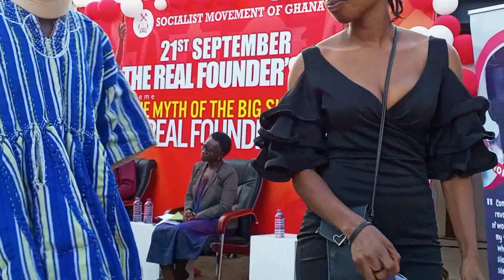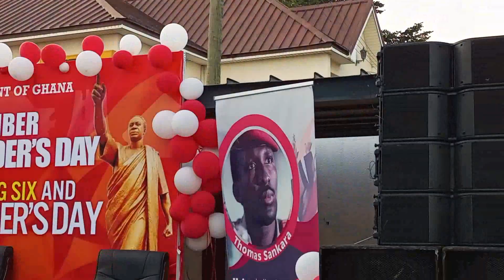The Hard Truth about Ghana's Independent and AFRICA. Final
In this video, I show you some of the reasons why AFRICA is in today’s condition. Although the African continent is blessed with gold, diamonds, oil, coltan, bauxite, uranium, iron, ore, and other valuable resources, its inhabitants have long numbered among the world’s poorest. Part 8